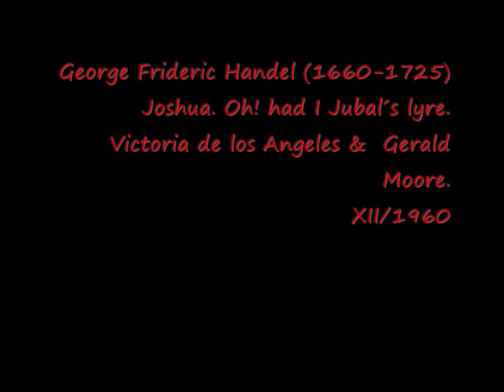Victoria de los Angeles. Joshua. Handel.